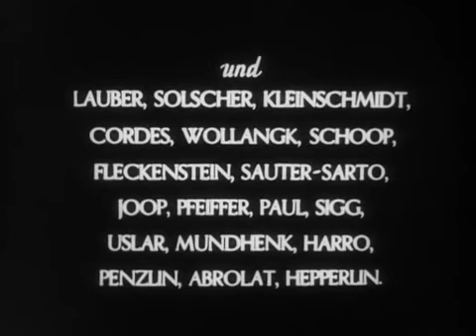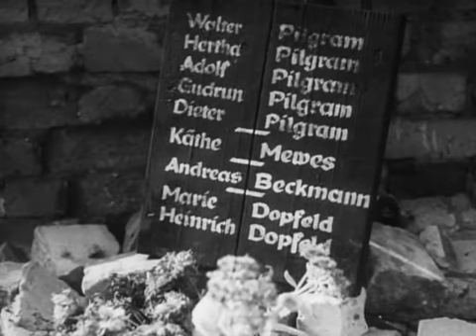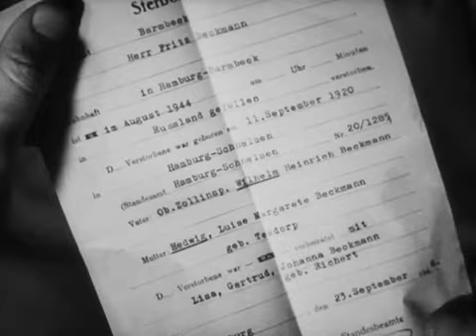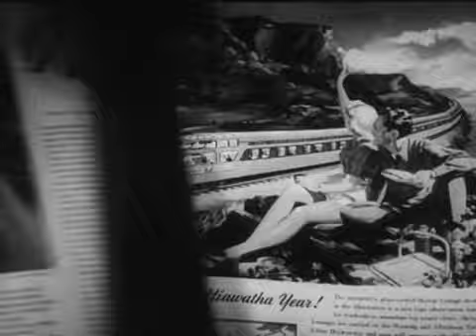Liebe 47 (1949)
Liebe 47 ist ein deutscher Spielfilm aus dem Jahr 1949, der auf Wolfgang Borcherts Bühnenstück Draußen vor der Tür (1947) basiert. Regie führte Wolfgang Liebeneiner. Der Film handelt von einem Kriegsheimkehrer namens Beckmann, der feststellen muss, dass sich seine Frau in den Jahren seiner sibirischen Gefangenschaft einem anderen Mann zugewandt hat und sein Sohn tot ist. Verzweifelt sieht er für sich nur noch einen Ausweg, denn er „kann nicht mehr“ – doch da trifft er am Ufer der Elbe Anna Gehrke, eine junge Witwe, die nicht mehr „will“, und beide erzählen einander ihr Leben.